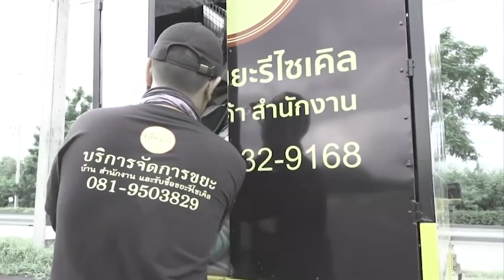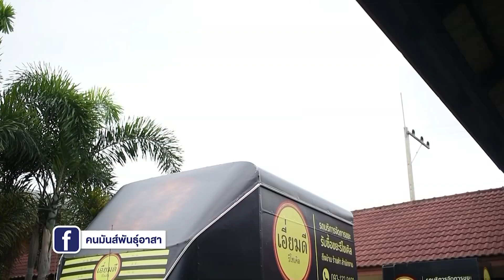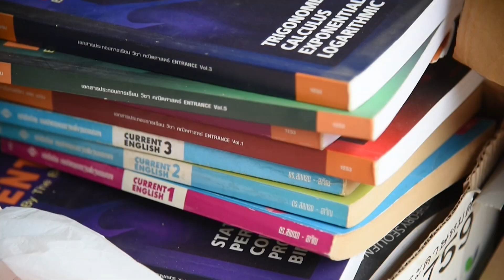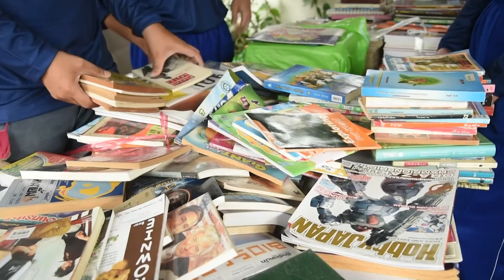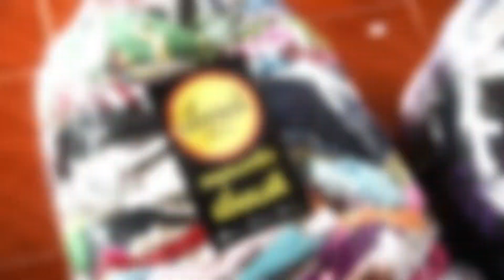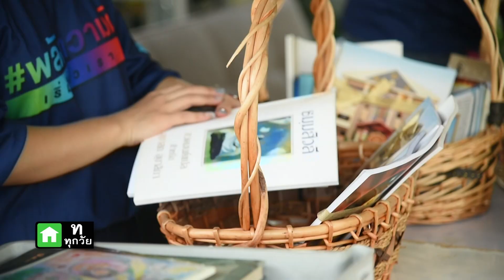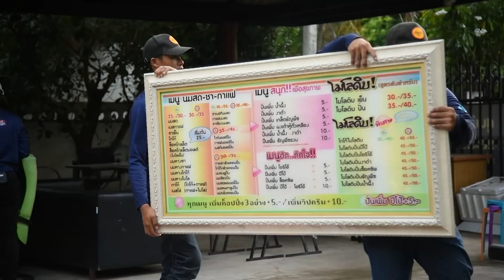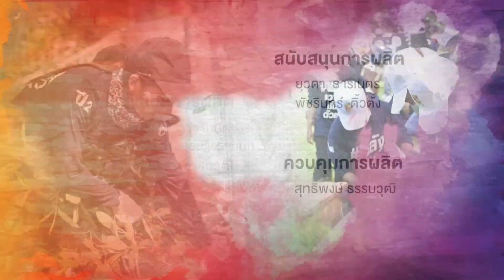คนมันส์พันธุ์อาสาปี4 : | ภารกิจสร้างโอกาสกับเอี่ยมดีรีไซเคิล FULL (20 ก.ค. 62)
โบกรถแดงแปลงขยะเป็นโอกาส

คนมันส์พันธุ์อาสาเดินทางขึ้นเชียงใหม่ เพื่อร่วมกับเอี่ยมดีรีไซเคิลและเหล่าจิตอาสา ลุยภารกิจเปลี่ยนขยะให้กลายเป็นโอกาส

วิธีการเปลี่ยนขยะเป็นโอกาสต้องทำอย่างไรไปชมกันเลย